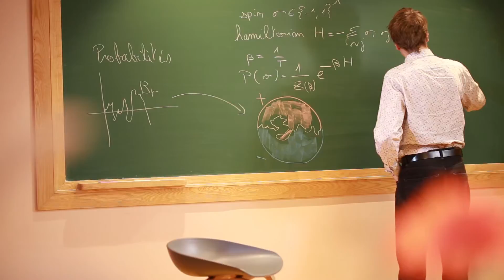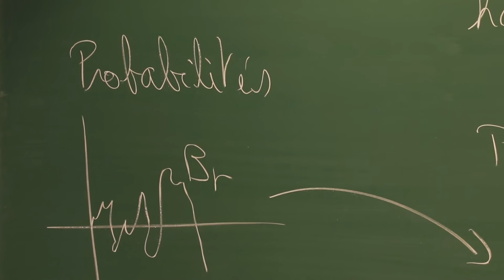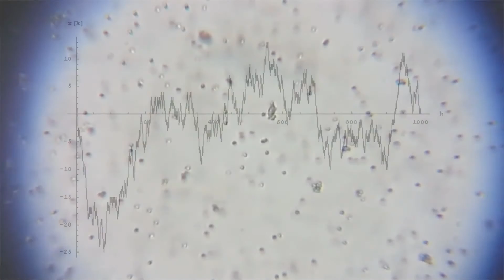[Trailer SML] Fonctions aléatoires - Vincent Beffara/Emmanuel Jacob - 14/11/2016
"Fonctions aléatoires"
Présentation de la conférence de  Vincent BEFFARA, Directeur de recherche CNRS, Institut Fourier (Grenoble) du lundi 14/11/2016 au  Lycée du Parc à Lyon.